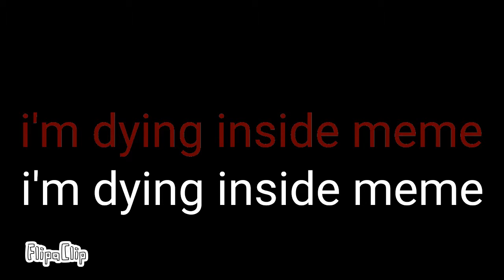i'm dying inside _ meme